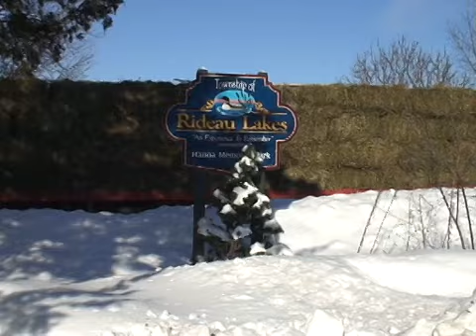Skate the Lake 2009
When the weather is good, the ice is thick and smooth, the snow deep and playful, we gather to share in the portland community.